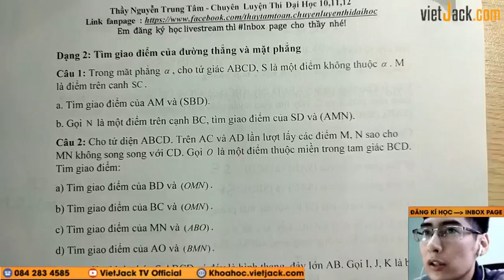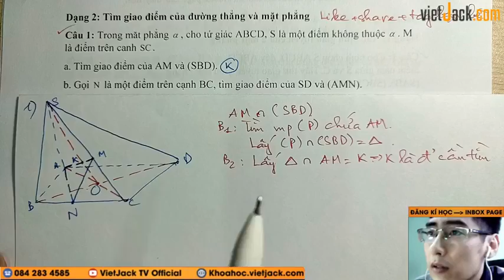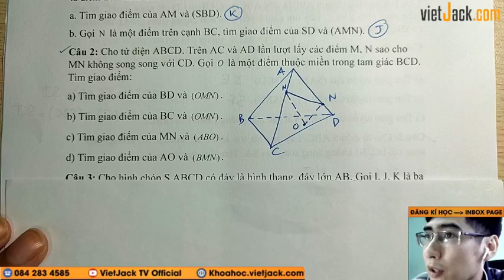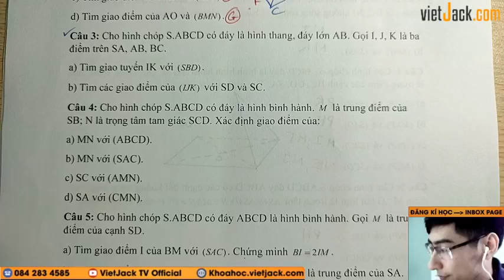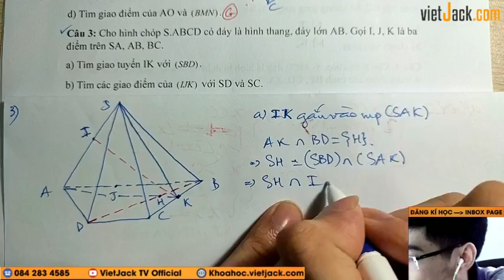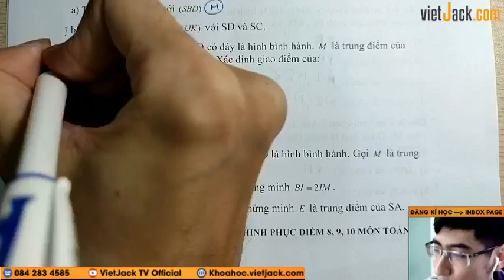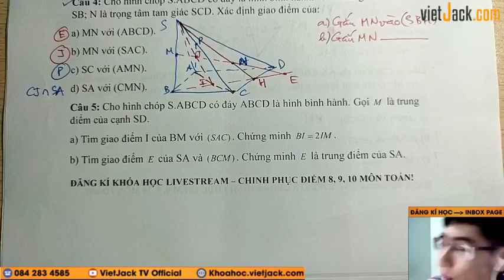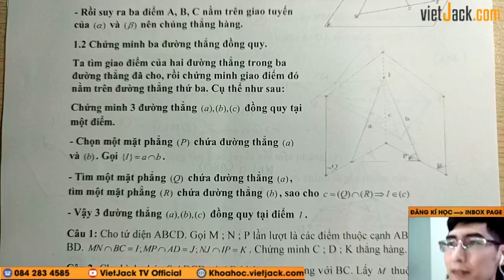Luyện tập xác định giao điểm đường thẳng và mặt phẳng P2 - Toán học 11 - Thầy Trung Tâm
Toán học 10 - Học sớm 11 - Luyện tập xác định giao điểm đường thẳng và mặt phẳng P2

Trong video bài học này, thầy sẽ cùng các em ôn tập và điểm qua về Luyện tập xác định giao điểm đường thẳng và mặt phẳng P2, giúp các em ôn tập lại những kiến thức toán học đã được học ở lớp 10 cũng như kĩ năng giải bài tập về dạng này của môn Toán học 11.Các em chú ý theo dõi bài học cùng thầy nhé!

▶ Danh sách các bài Livestream Toán học 10 - Học sớm 11 - Thầy Nguyễn Trung Tâm: